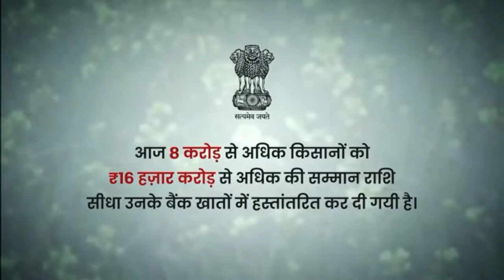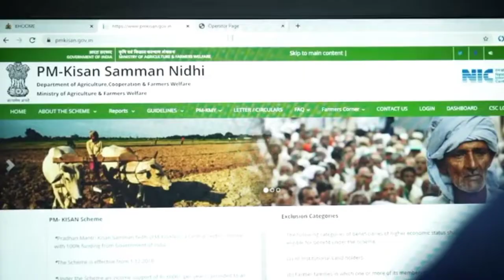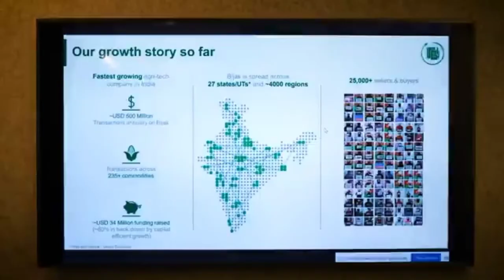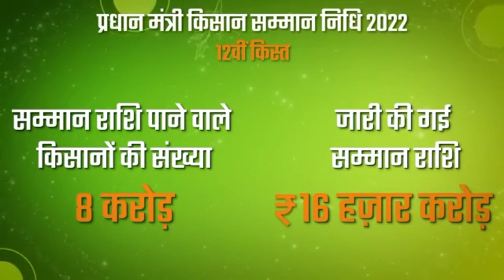Rs.16,000 crores transferred directly in Bank accounts of farmers under PM-KISAN.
PM KISHAN
pm kisan
pm kishan yojana